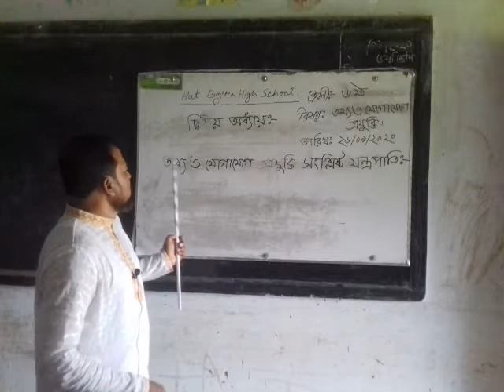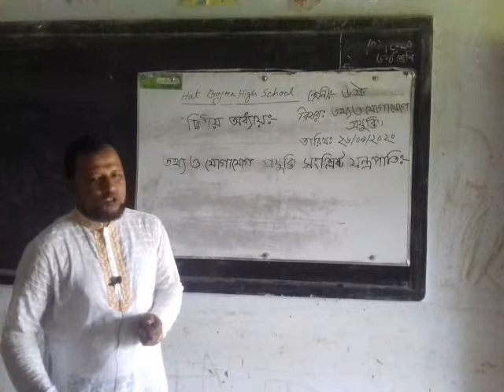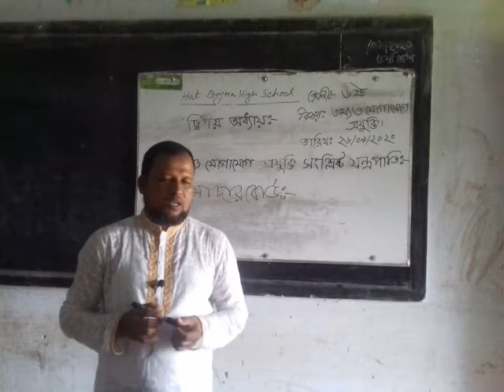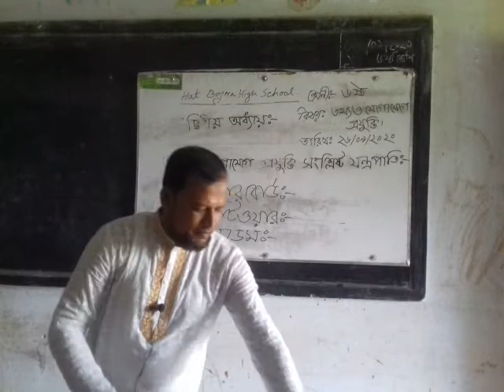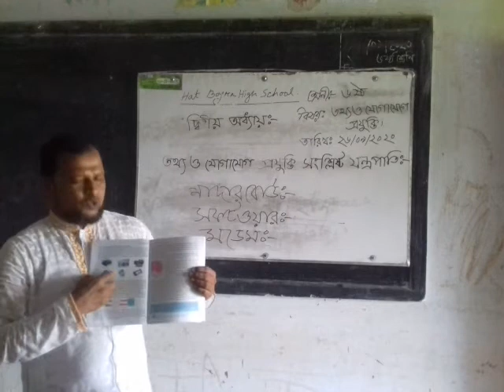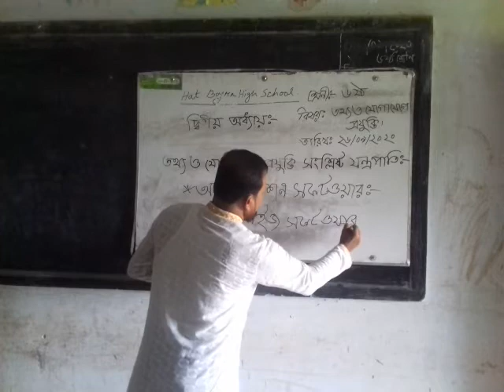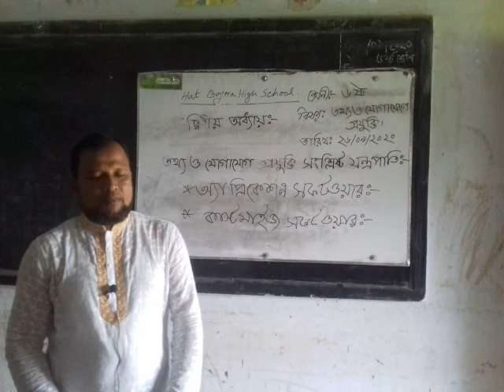হাট বয়ড়া উচ্চ বিদ্যালয় মোঃ ওয়াজেদ আলী শ্রেনি:৬ষ্ঠ বিষয় :তথ্য ও যোগাযোগ প্রযুক্তি